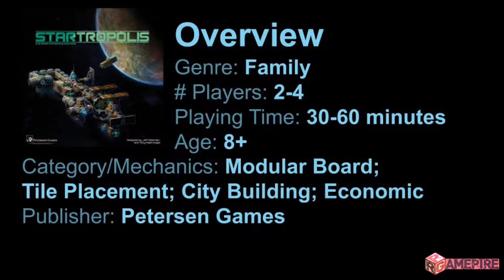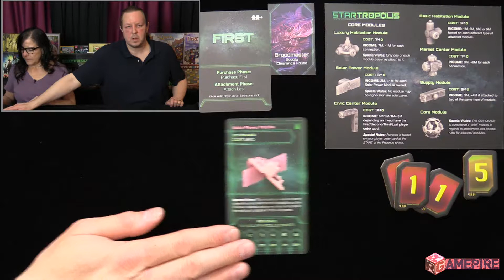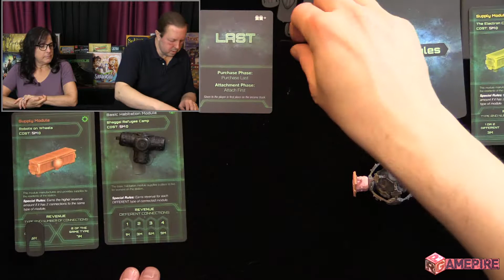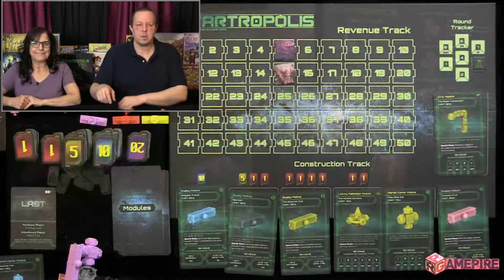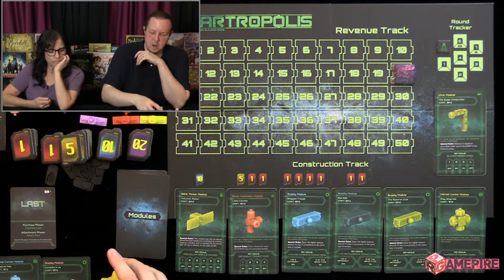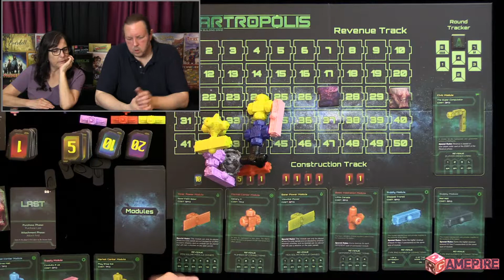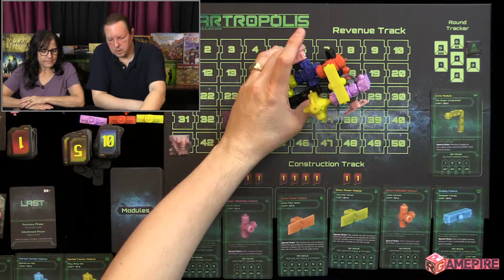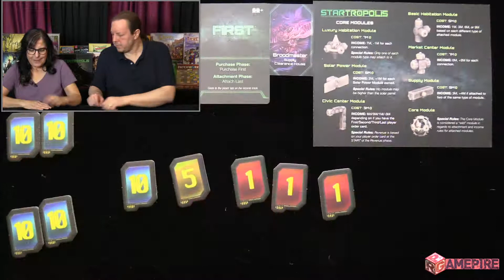Startropolis - Playthrough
Playthrough video of the board game Startropolis

This fast-paced, family friendly board game is at once competitive and cooperative! Players collectively build the space station, but by connecting module in ways that benefit themselves at the expense of others. Each turn players buy a module and connect it, thus earning them more revenue.  Though easy to learn, the tactics are endless!